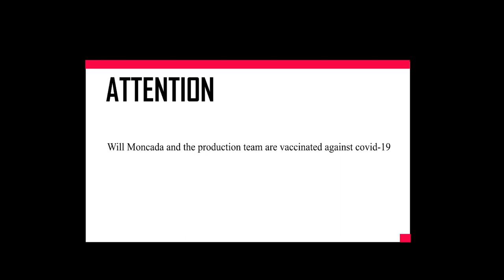Comuna 13 Medellin Colombia and Example of resilience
This place is an example of transformation, Medellin in the 80s and 90s was one of the most dangerous cities in the world. Medellin was the center of the drug cartel during that time. a time where the comuna 13 was the most dangerous place in the city. but now with a lot of effort of the community and the spirit of resilience and the mafic of ART. La comuna 13 is one of the most visited places in Medellin.
with the help of Yarleison Pm Martines: @el_domico